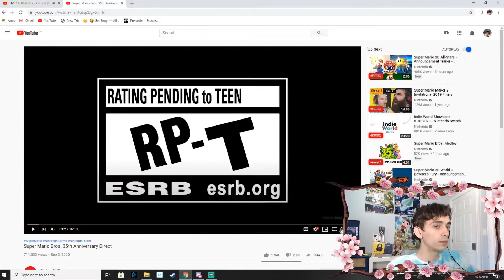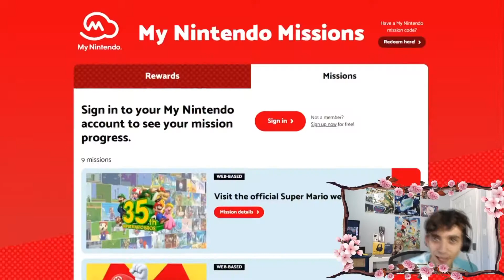MARIO SUNSHINE IS COMING BACK!!!! ~ SUPER MARIO BROS. 35TH ANNIVERSARY DIRECT REACTION!!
SUPER MARIO SUNSHINE FINALLY MAKES ITS GRAND RETURN TO THE MODERN DAY!

Be sure to join us live on Twitch for all Livestreams!